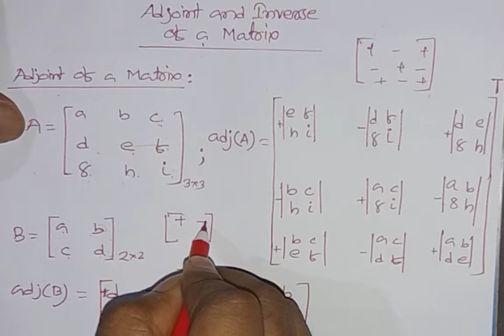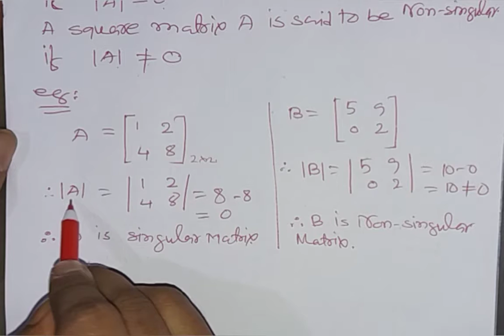Determinants Part-7 || Class-XII